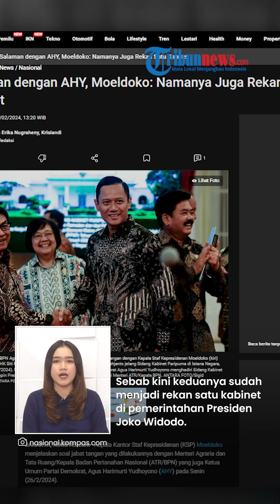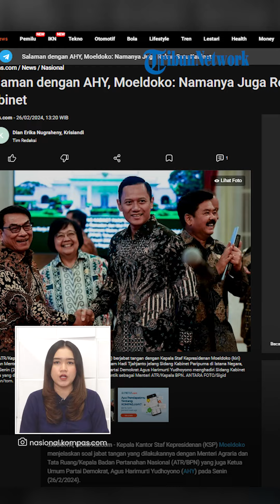Jabat Tangan AHY seusai Berseteru hingga Disoraki para Menteri, Moeldoko: Namanya Juga Rekan Kabinet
TRIBUN-VIDEO.COM - Momen berjabat tangan antara Kepala Kantor Staf Kepresidenan (KSP) Moeldoko dengan Menteri Agraria dan Tata Ruang/Kepala Badan Pertanahan Nasional (ATR/BPN) yang juga Ketua Umum Partai Demokrat, Agus Harimurti Yudhoyono (AHY) menjadi sorotan.

Terkait dengan hal ini, Moeldoko menjelaskan soal jabat tangan tersebut.